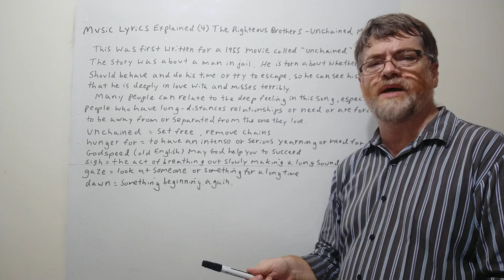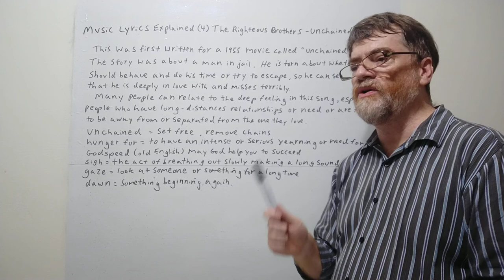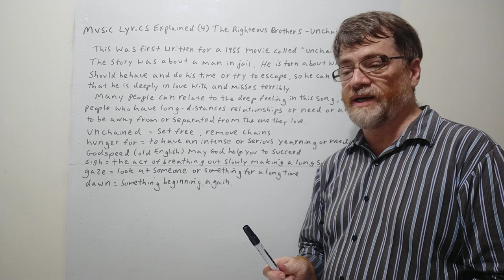English Tutor Nick P Music Lyrics Explained (4) The Righteous Brothers - Unchained Melody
In this video we will review the meaning of the lyrics  from the famous song 'Unchained Melody ' which has been used in several movies over the years. However,  it was most famously remembered as the theme song to the old movie "Ghost' staring Demi Moore and the late Patrick Swayze.